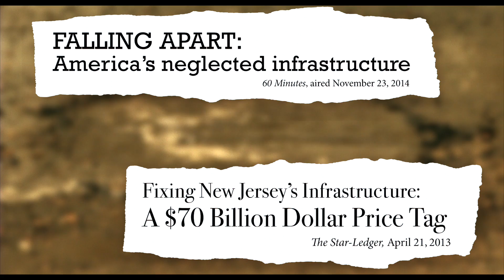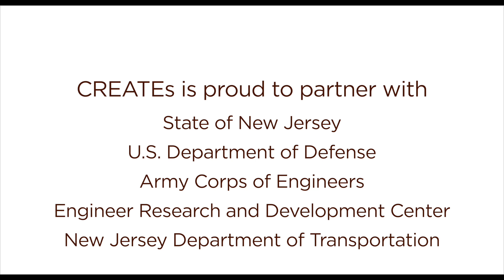Rowan University CREATEs solutions to roadway problems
Whether you are a parent rushing a child to school or a manufacturer rushing a product to market, the Center for Research and Education in Advanced Transportation Engineering systems (CREATEs) at the South Jersey Technology Park at Rowan University will help ensure your family and your merchandise reach their destinations as safely and efficiently as possible. In the new facility, researchers will be able to mimic a decade’s worth of wear and tear on roadways and landing strips in less than a year and assess the status of existing structures and evaluate the potential of new materials and how they will hold up to cars, trucks and airplanes.